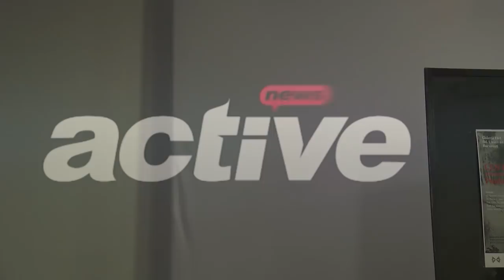Prof. Radu Baltasiu: Foarte puțină lume este conștientă că românitatea nu se termină la Dunăre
Profesorul Radu Baltasiu vorbește despre statalitatea românească de la Nord și de la Sud de Dunăre în cadrul evenimentului „Centenarul Independenței Pindului - Prima proclamare a unui stat aromânesc în epoca modernă”, de joi, 21 decembrie 2017, organizat de Editura Predania și NEAMUNIT.